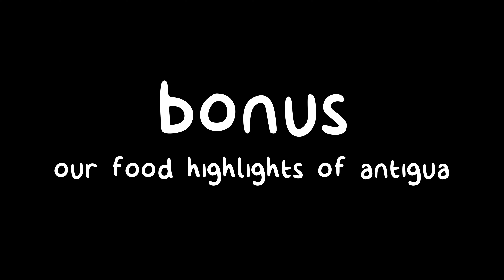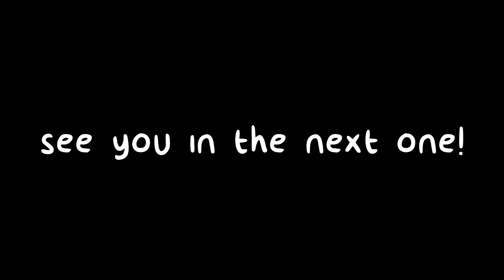Arriving in Antigua, Guatemala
Antigua, Guatemala
Leaving behind the beaches of Mexico for the volcanoes of Guatemala!

Location Tags: Isla Holbox, Ecoco Holbox, Cancun airport, Guatemala City airport, Antigua, Hotel Gran Plaza Euromaya